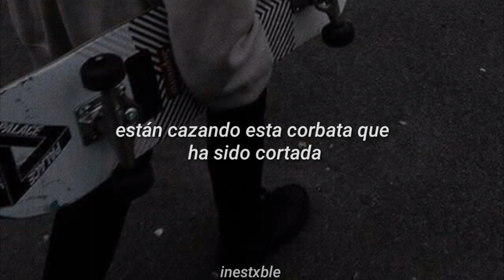Blink 182 - black rain [sub español]